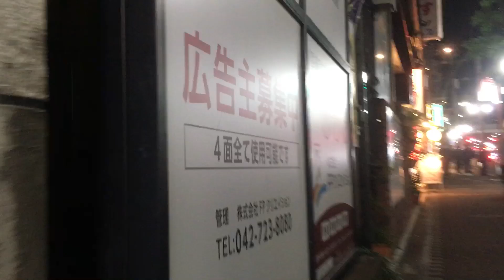夜の町田 2024/11/19 14